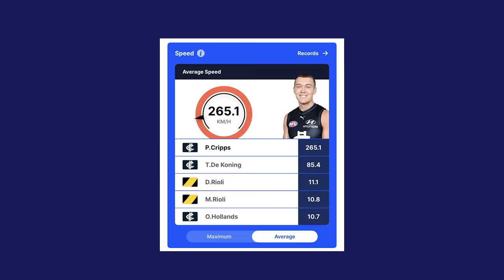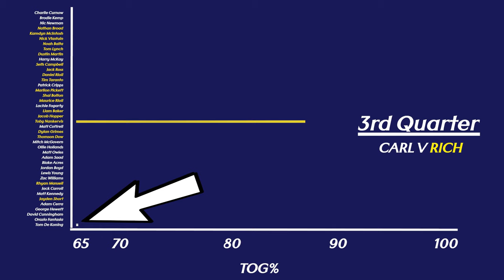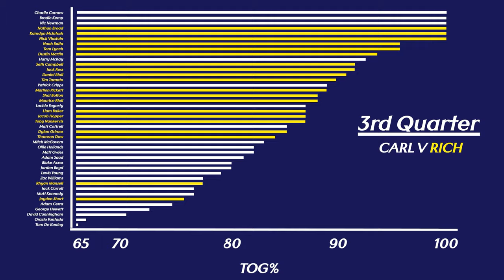When Carlton NEEDED These Players, They DELIVERED... (AFL Round 1 Analysis)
Carlton have won 6 straight games in a row by a margin under 6 points & their Round 1 match against Richmond was hanging in the balance. That was until Tom De Koning arrived with a stellar final quarter performance. Patrick Cripps had a much more well-rounded game from the first quarter onwards, however both were pivotal in the moments that mattered. Whilst TDK & Crippa's connection in the middle was inconsistent, they both found themselves involved at key stages both in stoppage & turnover situations. Without Patrick Cripps & Tom De Koning, the Blues potentially are staring down the barrel of their first defeat in their 2024 AFL campaign.

Today, in this analysis, we break down the Round 1 fixture's key moments, analysing Tom De Koning's involvement in the last quarter & his ruckwork, & Patrick Cripps acting on a lesser known & praised trait of his to capitalise in transition. We also break down Crippa's knack at winning contested ball & how that was imperative to ijncreasing Carlton's chances of clinching a Round 1 victory. To achieve this we analyse the Round 1 fixture with some film, breaking down each element intricately with the aid of stats to understand how Carlton continued their run of close wins, and both De Koning, & Cripps' part to play. We also come to understand if Tom De Koning & Cripps are at any fault for Carlton's early season stoppage shortcomings.

Chapters:
Intro - 0:00
Channel Memberships - 1:38
Tom De Koning - 1:51
Tom De Koning Film Study - 3:55
Patrick Cripps 7:49
Patrick Cripps Film Study 10:07
TDK/Cripps Connection 12:16
Crippa’s 4th Quarter 13:59
Concluding Thoughts 15:53

Footage not owned by me. Footage from the AFL, Channel 7, & Fox.

Photos from Getty Images.